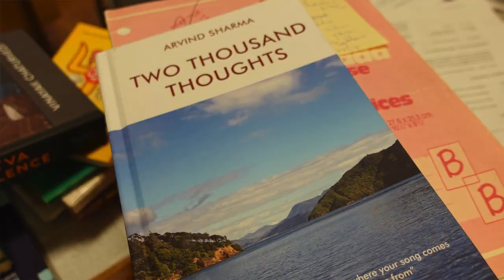CHRISTIANITY FOR HINDUS S2E62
In this episode 62 CHRISTIANITY FOR HINDUS, Professor Dr. Arvind Sharma discusses his book CHRISTIANITY FOR HINDUS, why he wrote it, the similarities and differences between the two religions and much more.
Arvind Sharma is the Birks Professor of Comparative Religion at McGill University and is undoubtedly one of the world's greatest thinkers. Sharma published over 100 books and over 500 scholalry articles. He specializes in comparative religion, Hinduism, Indian philosophy and ethics, and the role of women in religion. Pursuing a life-long interest in comparative religion, he gained an M.T.S. in 1974 and then a Ph.D. in Sanskrit and Indian Studies from Harvard University in 1978.
Arvind Sharma in the MEDIA:
Arvind Sharma's Books:
An Accidental Theodicy (SUNY Press, 2019)

Human Rights As a Western Concept (DK Print World, 2007)

To the Things Themselves: Essays on the Discourse and Practice of the Phenomenology of Religion (Religion and Reason Book 39)

The Shashwat Saga : A journey into the Unknown (Kindle Edition)

Four Testaments: Tao Te Ching, Analects, Dhammapada, Bhagavad Gita: Sacred Scriptures of Taoism, Confucianism, Buddhism, and Hinduism (Rowman & Littlefield Publishers, 2017)

The Legacy of Wilfred Cantwell Smith (State University of New York Press, 2018)

Sati: Historical and phenomenological essays (Motilal Banarsidass, 1988)

A Hindu Perspective on the Philosophy of Religion (Palgrave Macmillan, 1990)

Our Religions: The Seven World Religions Introduced by Preeminent Scholars from Each Tradition

The Experiential Dimension of Advaita Vedanta

A Guide to Hindu Spirituality

Religious Tolerance: A History

The Study of Hinduism

The Annual Review of Women in World Religions: Heroic Women (State University of New York Press, 1992)

The Experiential Dimension of Advaita Vedanta (Motilal Banarsidass, 1993)

Today's Woman in World Religions (State University of New York Press, 1994)

The Little Clay Cart (State University of New York Press, 1994)

Our Religions: The Seven World Religions Introduced by Preeminent Scholars from Each Tradition (HarperOne, 1994)

Women in World Religions (South Asia Books, 1995)

The Philosophy of Religion: A Buddhist Perspective (Oxford University Press, 1997)

Neo-Hindu Views of Christianity

The Concept of Universal Religion in Modern Hindu Thought (Palgrave Macmillan, 1998)

Feminism and World Religions

A Dome of Many Colors: Studies in Religious Pluralism, Identity, and Unity

Classical Hindu Thought: An Introduction

The Annual Review of Women in World Religions (Annual Review of Women in World Religions)

Sati: Historical and Phenomenological Essays

Hinduism and Secularism: After Ayodhya

Religion in a Secular City: Essays in Honor of Harvey Cox

Women in Indian Religions

Advaita Vedanta: An Introduction

Hinduism and Human Rights: A Conceptual Approach

Her Voice, Her Faith: Women Speak On World Religions

The Buddhism Omnibus: Comprising Gautama Buddha, The Dhammapada, and The Philosophy of Religion

Modern Hindu Thought: An Introduction

Are Human Rights Western?: A Contribution to the Dialogue of Civilizations

Hindu Egalitarianism: Equality or Justice?

Christianity and Human Rights: Influences and Issues

A New Curve in the Ganges